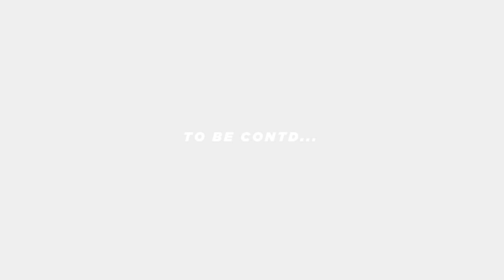We Don't Promote Drinking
The festivities truly kicked off on Christmas Day, abounding with delicious food, drinks, and delightful Christmas drunk stories.